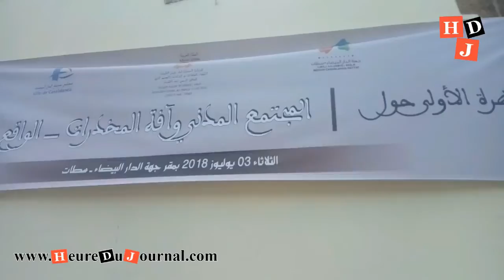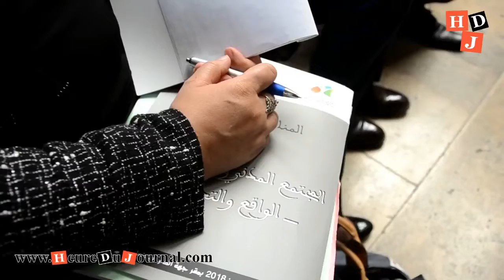المناظرة الأولى حول المجتمع المدني وآفة المخدرات الواقع و التحديات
أكد المشاركون في المناظرة الأولى حول المجتمع المدني وآفة المخدرات ، بمناسبة اليوم العالمي للمخدرات على الحاجة الملحة لإرصاء شراكة فعالة تجمع كافة الفاعلين في الدولة والمجتمع من أجل تصدي شمولي ومندمج تتكامل فيه مختلف جهود الوقاية والتحسيس والزجر والعلاج والتأهيل وإعادة الإدماج وبما يحصن مجتمعنا من هذه الآفة.  و في ختام فعاليات المناظرة الأولى حول المجتمع المدني وآفة المخدرات التي نظمتها الوزارة المنتدبة أكدت على ضرورة التعبئة الشاملة وخاصة على مستوى القطاعات الحكومية ذات العلاقة بالتربية والتعليم العالي والصحة والأسرة والشباب والقضاء والأمن والسجون والتنمية الإجتماعية والثقافة والإعلام من أجل تكثيف المبادرات لمحاربة المخدرات واستعاد ما ظهر من طرائف وأساليب جديدة لنشر المخدرات وإستهداف الشباب ومحيط المؤسسات التعليمية وما يقتضيه من تقوية التنسيق وجعل المجتمع المدني شريكا كاملا
هذا وشهدت المناظرة الإعلان عن إطلاق منح البحث العلمي في مجال محاربة المخدرات وكذا توقيع إتفاقيات شراكة حول التعاون المشترك لإنجاز برنامج وأنشطة لتقوية قدرات المجتمع المدني في مجال محاربة المخدرات ومكافحة الإدمان بين الوزارة المنتدبة إلى رئيس الحكومة المكلفة بالعلاقات مع البرلمان والمجتمع المدني وجمعيات مدنية بجهة الدار البيضاء سطات، وتهدف هذه الإتفاقية إلى تطوير الوسائل والآليات لتكوين وتقوية قدرات العاملين في مجال محاربة المخدرات ومكافحة الإدمان ولاسيما من خلال إستعمال التكنولوجيا الحديثة للوقاية والتحسيس والعلاج والتأهيل والإدماج وكذا تثمين المبادرات الرائدة للتجارب الناجحة في مجال محاربة آفة المخدرات والإدمان والوقاية والتأهيل وإعادة الإدماج وتعميمها